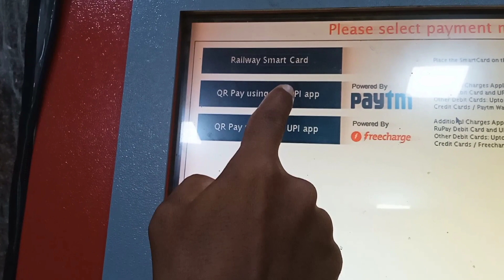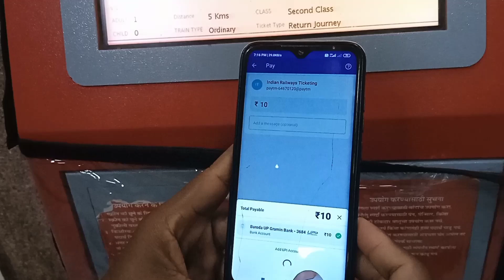Mumbai Local Train Ticket Machine Se Kaise Nikale || How To Get Mumbai Local Train Ticket From ATVM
Mera Naam Hai Mohd Gufran Ansari Aur Aap Sabhi Ka hamare Youtube Channel Me Swagat Hai.

🛑इस वीडियो में मैं आपको बताने वाला हूं कि आप मुम्बई लोकल ट्रेन की टिकट कैसे निकालें
🔴Pyare bhaiyon hamare is channel par Youtube se judi jankari,Computer trics,Mobile trics aur tamam tarah ki technical jankariyan milti rahengi INSHAALLAH

MY GEARS:-

🔴Redmi 9 Active 6/128-👇👇👇

FD1 BBD Tabletop Ultra Tablet Arm Mount Stand Holder

🔴REDIOX 10 inch Big LED Selfie Ring Light

🔴NAFA Portable Selfie Stick Tripod with Bluetooth

🔴MarQ by Flipkart 27 inch Full HD LED

🔴Electrobot Intel Core i5-650 (8 GB RAM/1TB

🔴ZEBRONICS Zeb K35 and Zeb Rise Keyboard